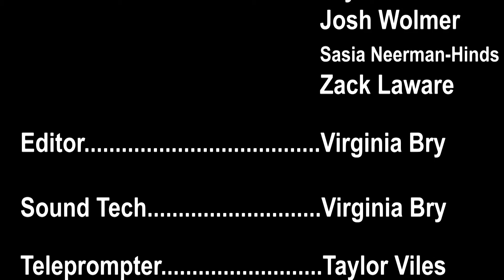Laser Sports Update Episode Eight Spring 2022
Spring teams now in full throttle

In this episode, host @zack_laware1748 discusses each spring teams' successes and lack of success so far. Also, @tviles88 was in the field to report on @lasellathletics own Kelsey Scannevin. softball Lasell @comartslasell @lasell_u